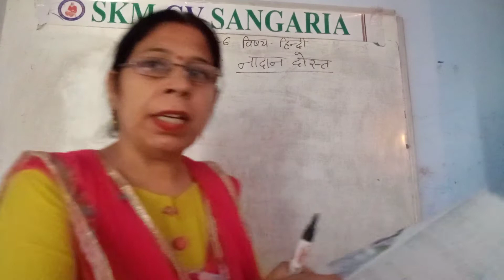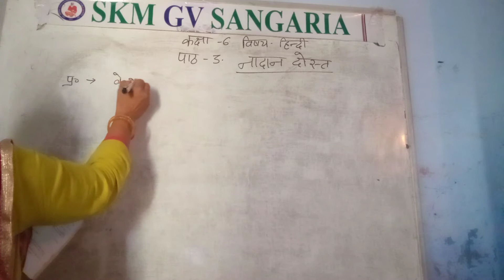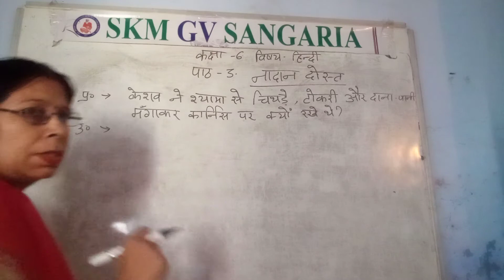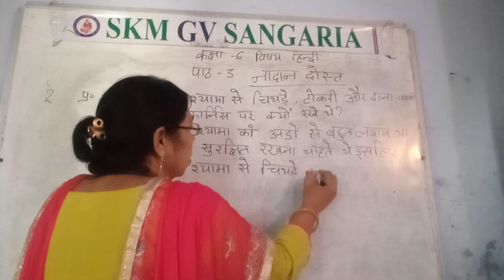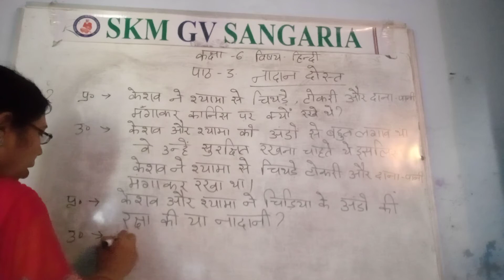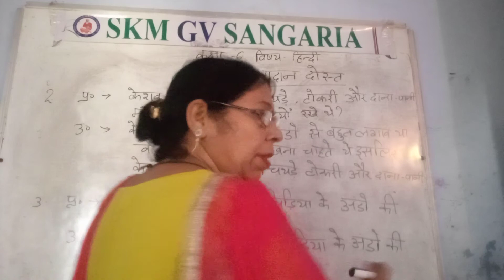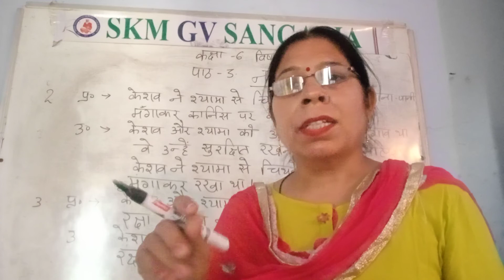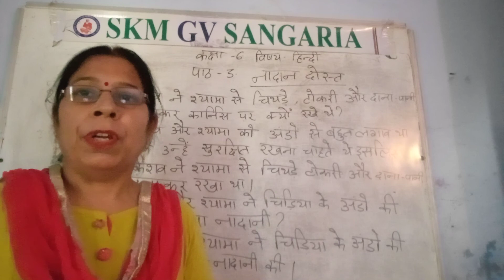class 6 Hindi ch3 भाग 2